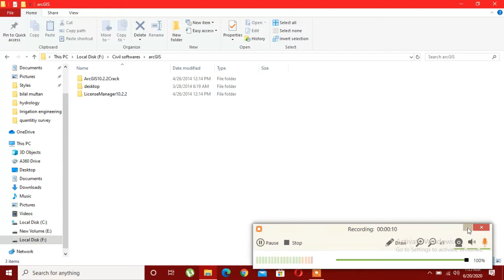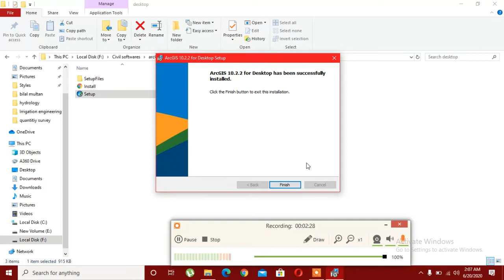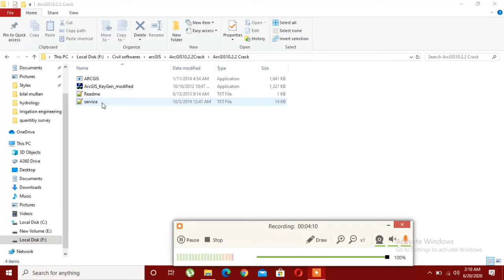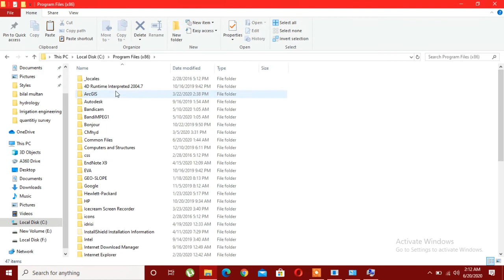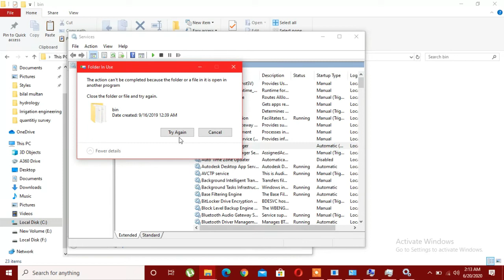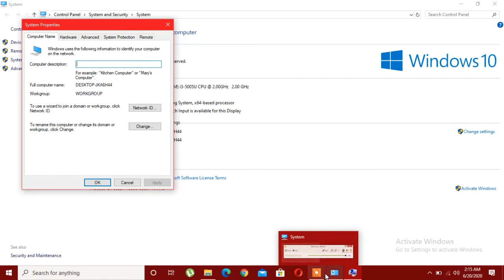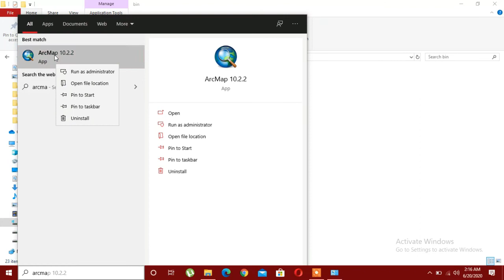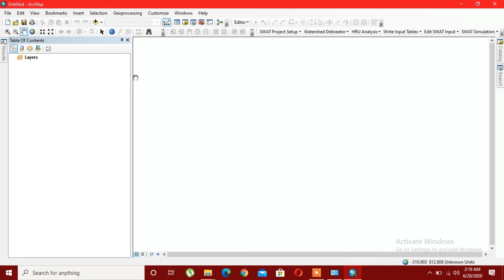#1 GIS tricks and tips lectures series in Hindi/Urdu: Installation stepwise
Argis, Arcswat, qgis, Molusce model,  global  climate  model, CMhyd tool
together you will be able to make research  work in different  topics  nd objectives of these courses  are:
1) landuse change predictions
2) future  climate  evaluation
3) landuse and climate change impact on river runoff
4) evaluating ground water potential  zones
5) download  any kind  of data including  weather data for study area
6) Soil map classification  nd evaluation  for whole Pakistan
7) quantitative  and qualitative  analysis  anywhere  in the world
8) learn research  writing  skills (How to effectively write research ppr)
This Video is specially made for ArcGIS Beginners to learn the basic concepts of GIS and to know the available tools in ArcGIS.

1. Opening ArcGIS
2. Adding Data in ArcGIS (Raster & Vector)

Each and every aspect will be cover in details
Simulations through SWAT model

Welcome to this “Complete Beginner's Guide to ArcGIS Desktop” tutorial. Through this I want you to learn the basic and how to handle different tools that are commonly used in ArcGIS , it is used for multiple things and it remains the best tool in utilizing it in variant fields; like the health sector, transportation and navigation, water resources engineering, geological sciences, Flow accumulation and watershed delineation.

We are going to cover quite a bit of things here in this tutorial, and we will guarantee that this will be sufficient for you to have a general understanding of the capabilities of the ArcGIS Desktop, and then of course with that head start you will be able to easily discover a lot more on your own quite comfortably.

watershed delineation using DEM / spatial analyst in Arcgis
Automatic Extraction of Watershed using DEM data
Delineating Watershed and Basins Using ArcGIS
extract streams and define a basin from ASTER-dem-arcgis / watershed delineation
How to delineate a watershed using a DEM: Mosaic, sink fill, flow direction
Compute watershed grids: fill, flow direction, and flow accumulation